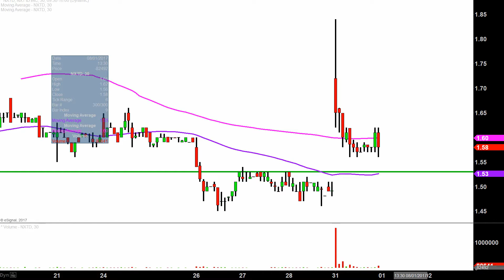NXT-ID - NXTD Stock Chart Technical Analysis for 07-31-17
Learn how to read stock charts and identify technical patterns as ClayTrader does a quick stock chart review on NXT-ID (NXTD).